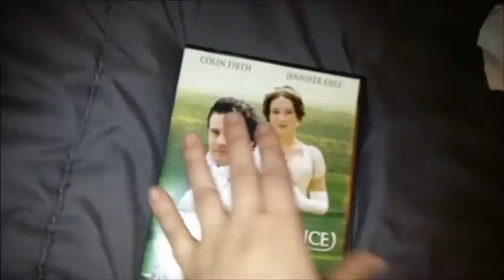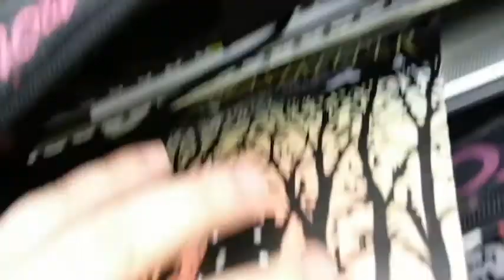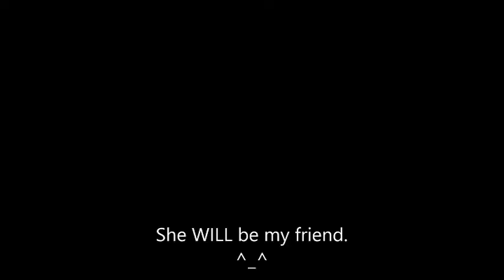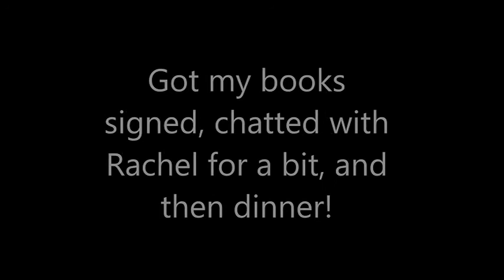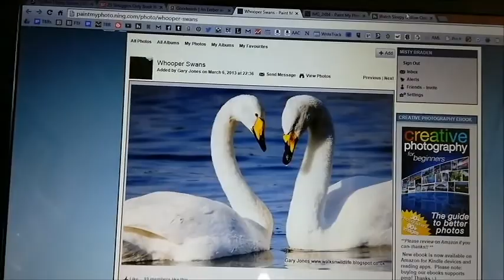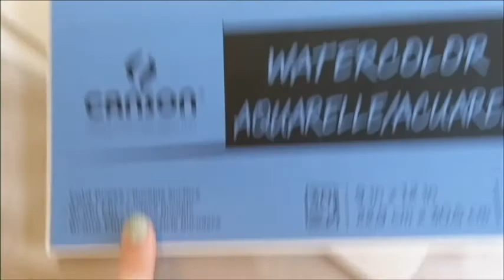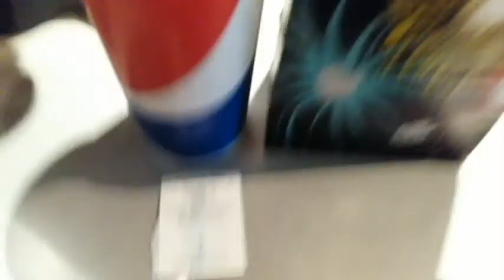The Vlog #7: Fairy Doors and Baby Rats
Sorry this is up late, guys. I uploaded it...and then completely forgot about it, and didn't hit publish! Oops. What can I say, Fairy Tale Fortnight has started, and my brain is there...
Be warned, there is some serious shaky cam at one point! Walking around a building while recording is HARD, y'all.